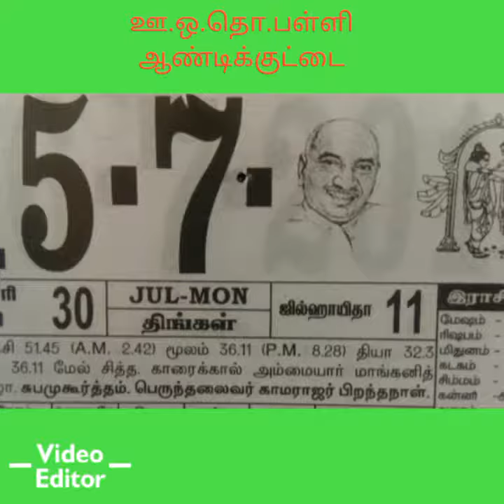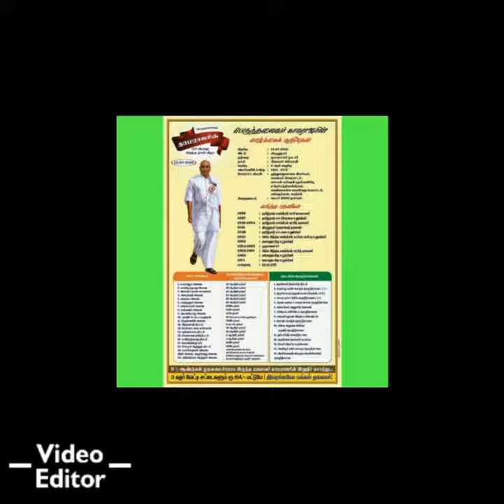Karuppu Gandhi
School fn.